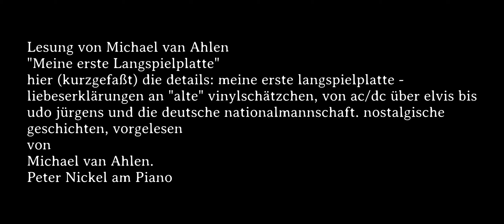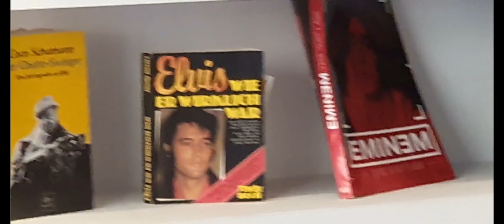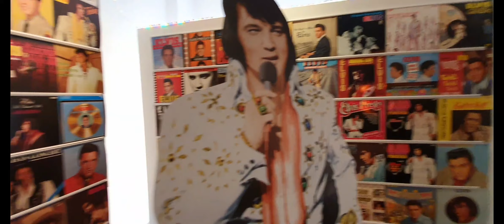Michael van Ahlen und Peter Nickel, "Meine erste Langspielplatte".1000 Markenbude Recklinghausen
Lesung von Michael van Ahlen
"Meine erste Langspielplatte"
hier (kurzgefaßt) die details: meine erste langspielplatte - liebeserklärungen an "alte" vinylschätzchen, von ac/dc über elvis bis udo jürgens und die deutsche nationalmannschaft. nostalgische geschichten, vorgelesen
von
Michael van Ahlen.
Peter Nickel am Piano
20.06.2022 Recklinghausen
Ulle Bowski's Markenbude